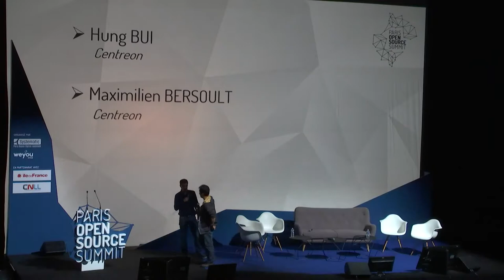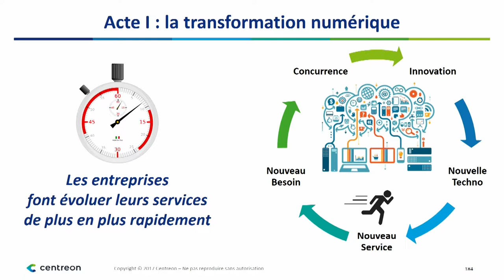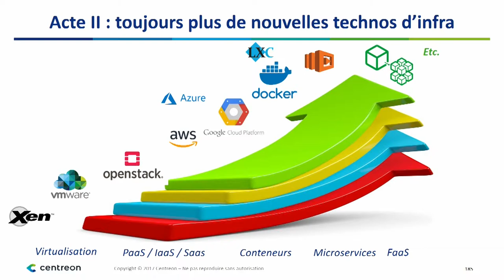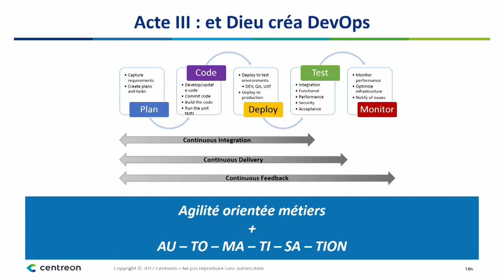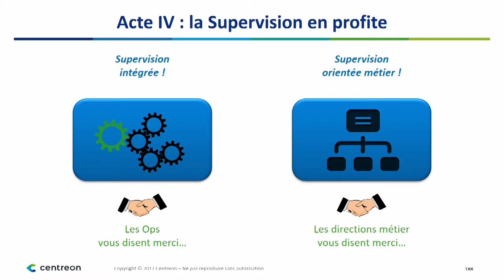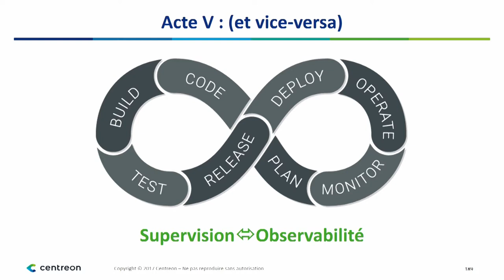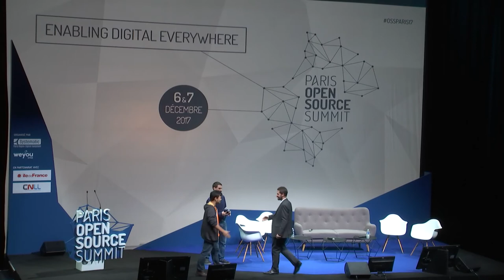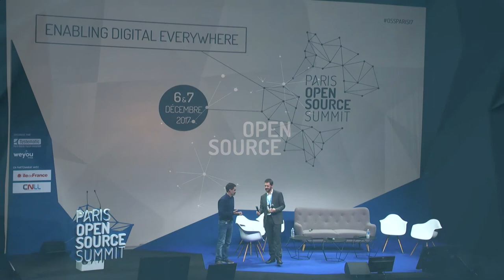OSSPARIS17 [PLENIERE TECH] Hung BUI & Maximilien BERSOULT, Centreon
Ce que la supervision doit au DevOps et vice-versa